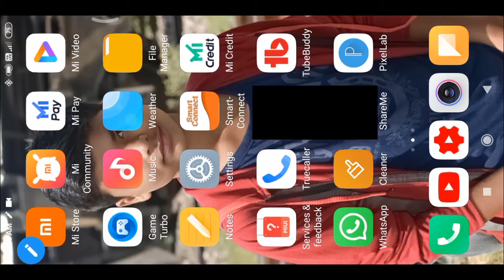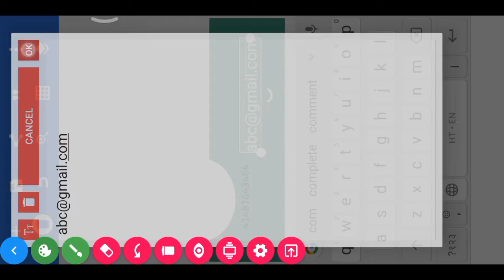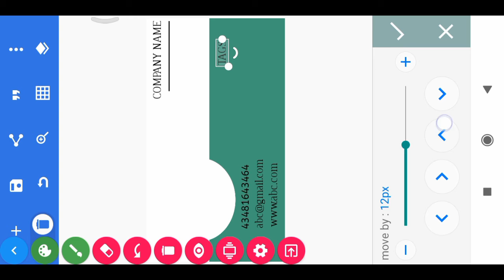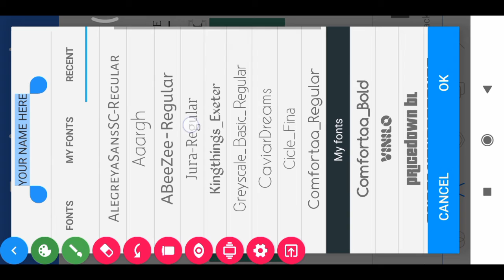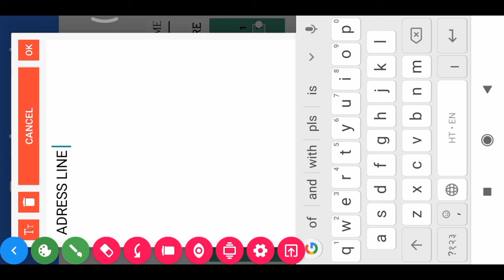How to make a professional visiting card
Hey guys welcome back to another cool video In this video I am gone shour you that how can you make a
Professional business card /visiting card by using your android phone on pixellab this is so simpel so watch the video at the end

And also tell me in coment section about my video you can give me als suggestions for next video so don't forget to use coment section
This is my official tag if you use this on YouTube u can see my all other videos 👇